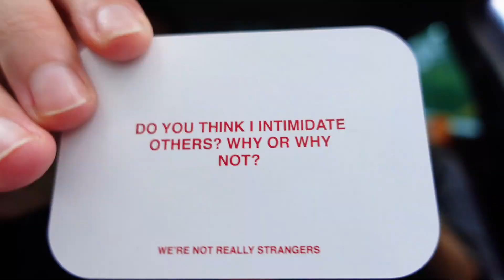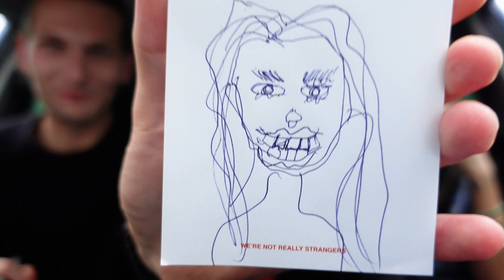we're not really strangers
good evening babes! Me and Matthew had a ball getting to play this. Quick apologies - as I know the camera quality is a bit hit or miss due to the focus coming in and out! Hopefully it's not too irritating to watch. We went on to film level 3, but it was the evening and the lighting got too bad! Let me know if you'd like us to film a part 2!! I have linked this card game in my LTK shop for you.